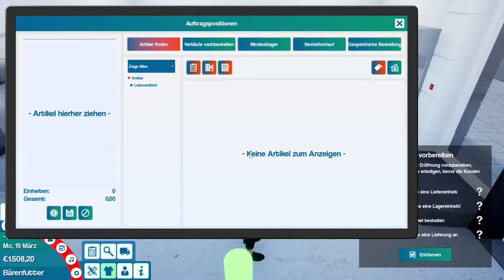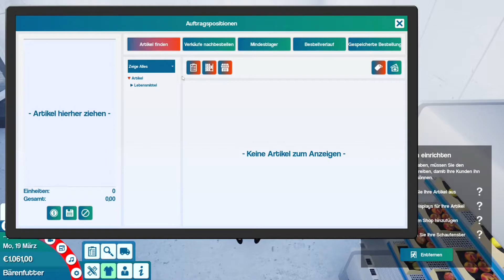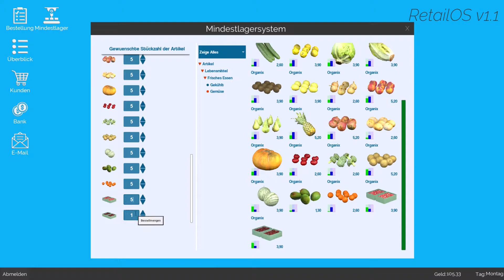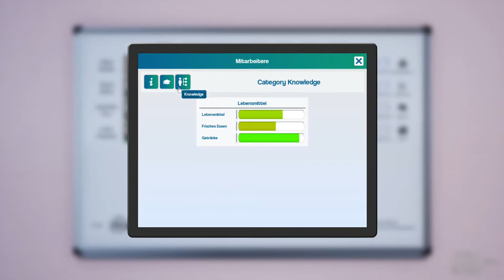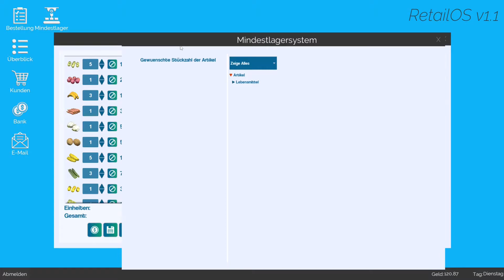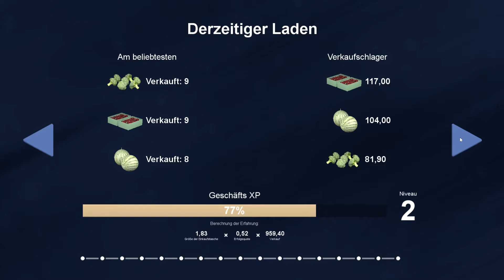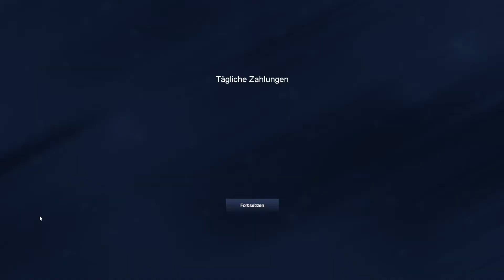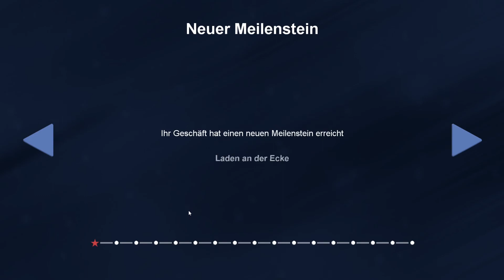dann eben zur Miete Let's Play King of Retail deutsch S03E18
Steam Produktinformation gekürzt (Google Übersetzer)

Als Eigentümer und Manager haben Sie viele tägliche Aufgaben:
Viele Dinge müssen passieren, bevor ein Artikel von einem Kunden mit nach Hause genommen wird. Zunächst müssen Sie die Ware auswählen und bestellen. Anschließend müssen Sie sicherstellen, dass Speicherplatz verfügbar ist, damit Sie die gelieferten Artikel empfangen und bearbeiten können. Der Verkaufsbereich muss über die richtigen Displays und Regale verfügen, um die Artikel zu präsentieren und zum Verkauf zu bringen. Der Aufbau einer guten Beziehung zu Ihren Lieferanten ist entscheidend, um Ihre exklusiveren Artikel verkaufen zu können. Oh, und übrigens, welcher Artikel sollte das erste sein, was Ihre Kunden sehen, wenn sie Ihr Geschäft betreten? Der erste Eindruck zählt! Also wirst du mit der Bulk-Selling-Jeans oder dem hochgespielten Seidenhemd gehen?